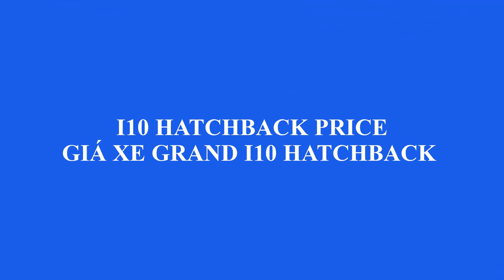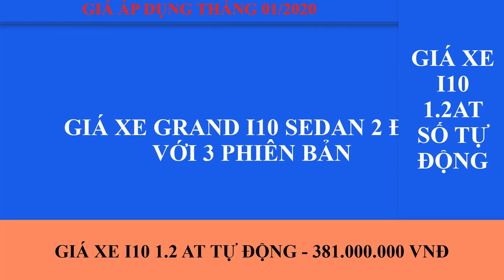Bảng giá xe hyundai áp dụng tháng 01/2020 - chi tiết KM xin LH 0916614188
Bảng giá xe hyundai 2020 áp dụng tháng 01/2020 - chi tiết KM xin LH 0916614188